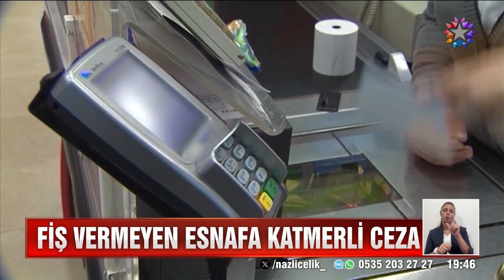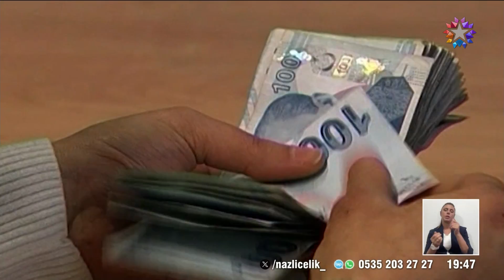Fiş Almayana Ceza!